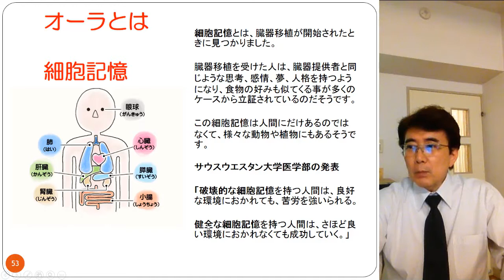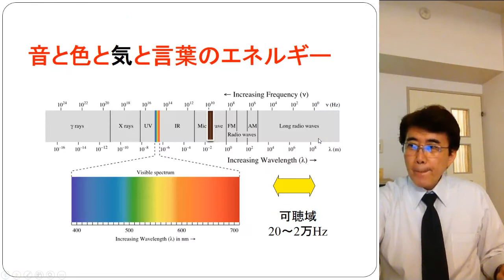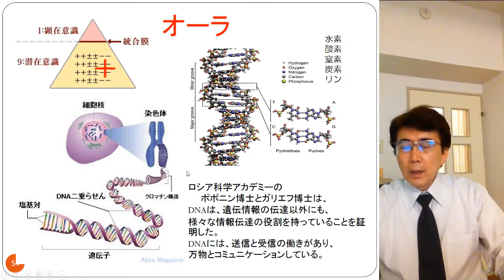オーラとは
オーラの機能で私達は皆繋がっています。
今後の科学の進歩を期待しています。

ラディアンス　代表　山崎　靖夫